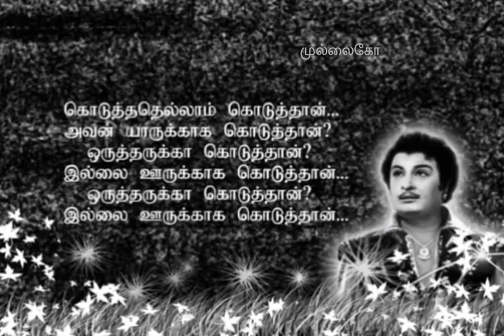Koduthathellam koduthaan MGR-கொடுத்ததெல்லாம் கொடுத்தான் | WhatsApp status video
கொடுத்ததெல்லாம் கொடுத்தான் - அவன் யாருக்காகக் கொடுத்தான்? ஒருத்தருக்கா கொடுத்தான் - இல்லை ஊருக்காகக் கொடுத்தான்